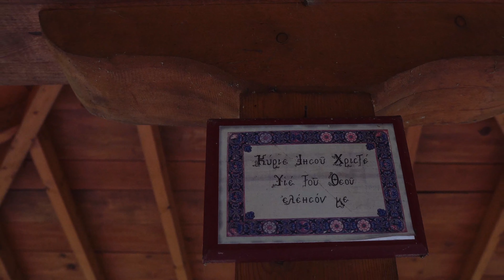Η Ιερά Μονή Αγίας Παρασκευής Δομαβιστίου Διαδρομή με τον Παναγιώτη στους Πρόποδες του Ασκί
Η Ιερά Μονή Αγίας Παρασκευής Δομαβιστίου- Διαδρομή με τον Παναγιώτη στους Πρόποδες του Ασκίου  7/5/2021